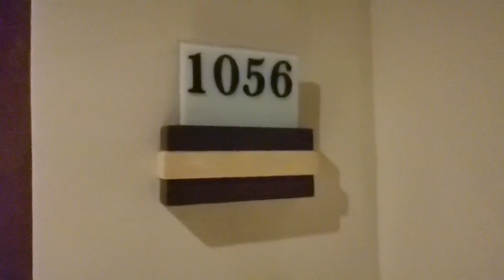HENANN RESORT | ALONA BEACH | PANGLAO BOHOL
Located in Panglao Island in Bohol, Henann Resort Alona Beach boasts of several outdoor pool and spa centre. Guests can enjoy meals at the restaurant or have drinks at the bar and free WiFi is available throughout the property.

   Henann Resort Alona Beach, the biggest and newest resort in Bohol. Explore the wonders of Panglao, Bohol as you stay inside the most luxurious hotel in the city alongside the famous and one of the most beautiful beaches, the "Alona Beach".